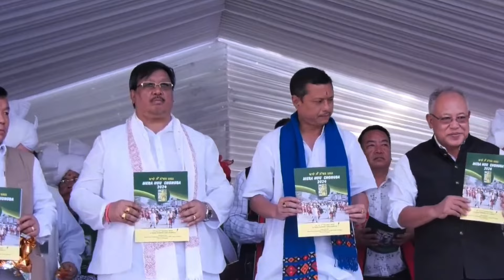Mera Houchongba Kumja 2024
Mera Houchongba Kumja 2024 at Kangla mayam puna mityeng taminnasi.